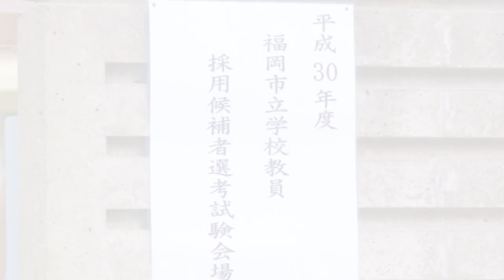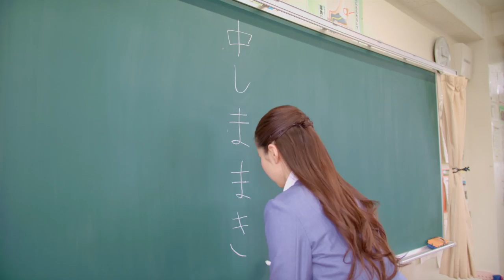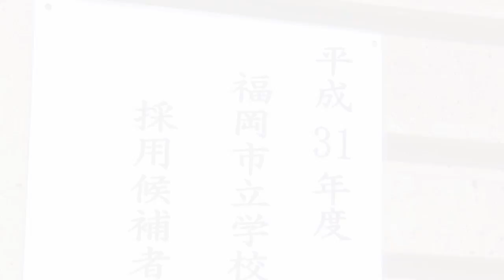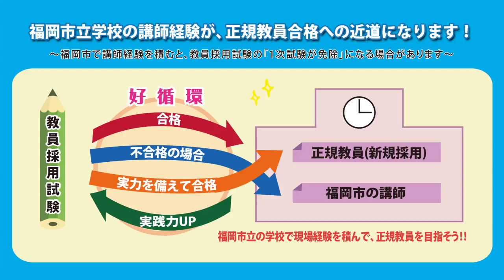やっぱり先生になりたい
福岡市の公式Youtubeチャンネ、登録お願いします。福岡市立学校の講師経験が，正規教員合格への近道になります！
福岡市立学校での現場経験を積んで，正規教員を目指そう！！